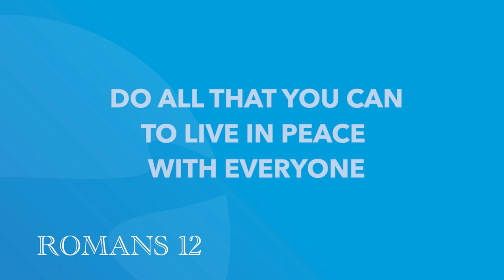2 Samuel 10 | Daily in the Word | Pastor Neil Spencer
2 Samuel 10 | Daily in the Word | Pastor Neil Spencer